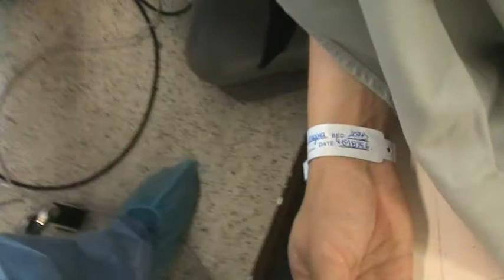Nacimiento de Paulina Olivera 19/11/2015